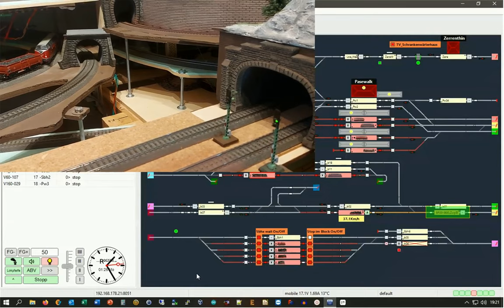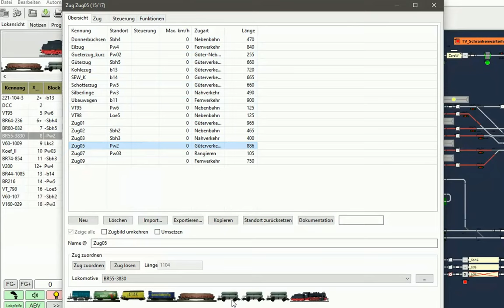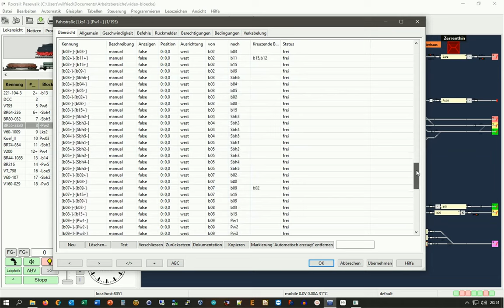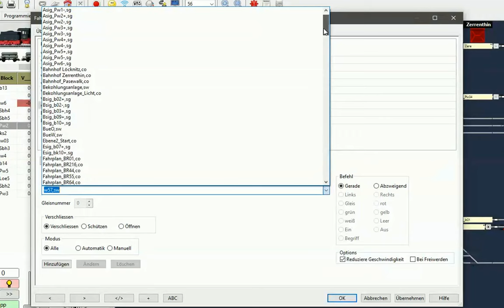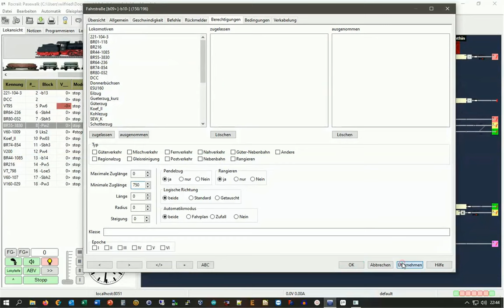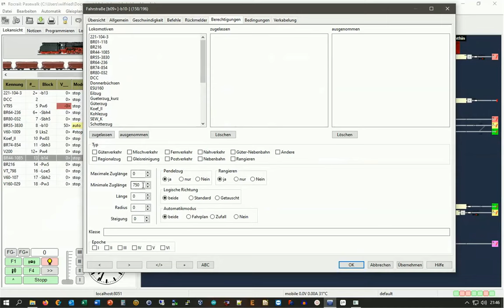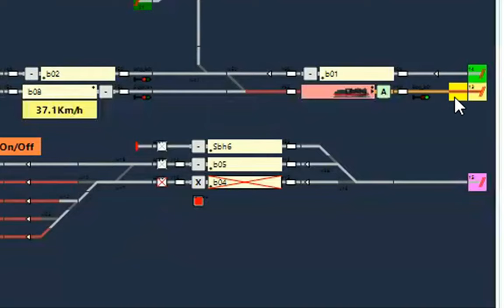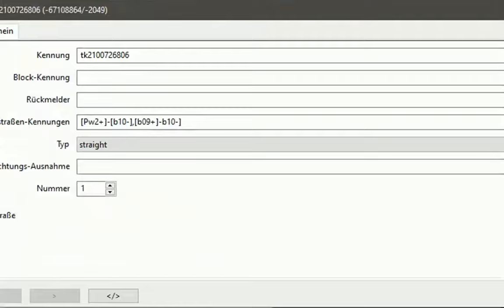Rocrail: Wofür kann man "kreuzende Blöcke" verwenden. Hier ein Beispiel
In diesem Video wird an einem konkreten Beispiel gezeigt wofür man "kreuzende Blöcke" nutzen kann.
Wir erstellen eine neue Fahrstrasse mit "kreuzenden Blöcken".
Bei solchen, manuell erstellten Fahrstrassen fehlt die Ausleuchtung.
Hier wird auch gezeigt wie man diese sehr einfach und schnell erstellen kann.